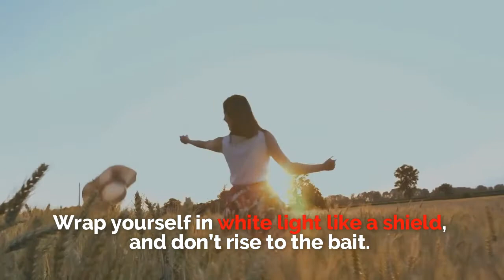Six Spiritual Wellness Tips and Strategies for the Holidays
The most wonderful time of the year is here! During this holiday season, be mindful of the mixed emotions that may come.

Here are 6 wellness tips for you.